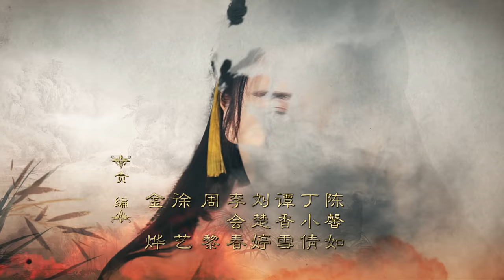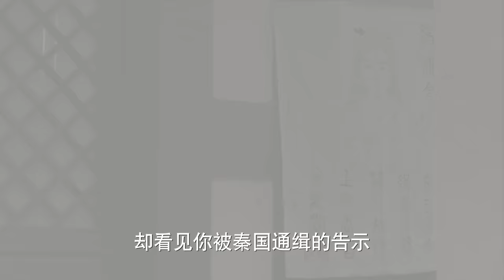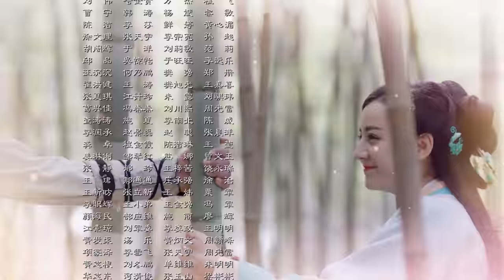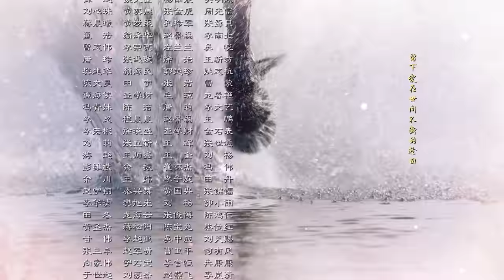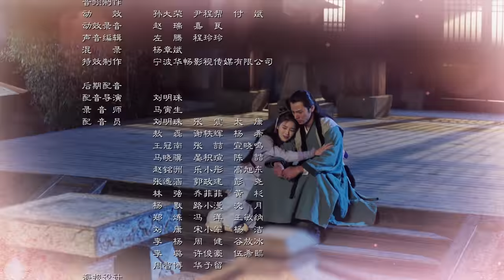【秦時麗人明月心】The King's Woman 11 Eng Sub(超清無刪減版正片) 迪麗熱巴/張彬彬